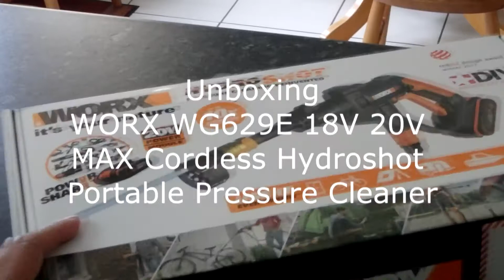Unboxing Worx Hydroshot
Unboxing Worx Hydroshot. this is just a quick unboxing video of my new toy Worx Hydroshot. will do some other video on this later.